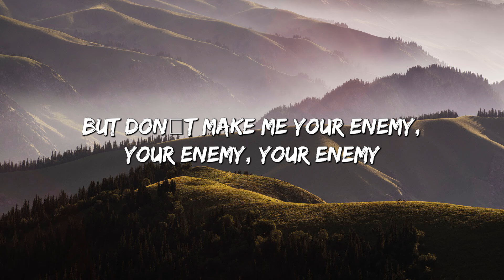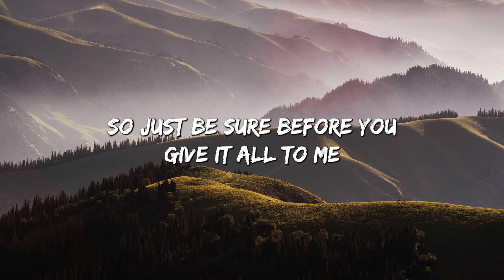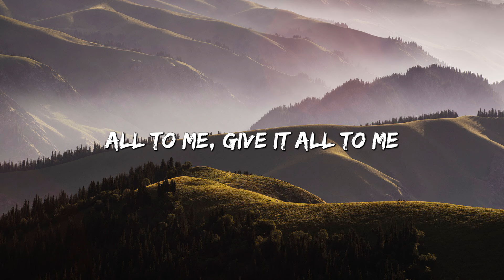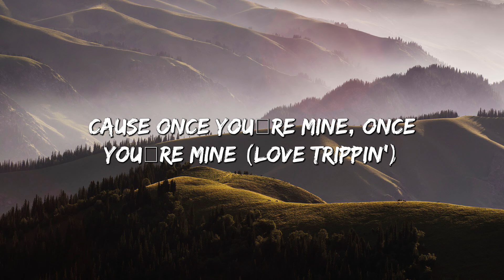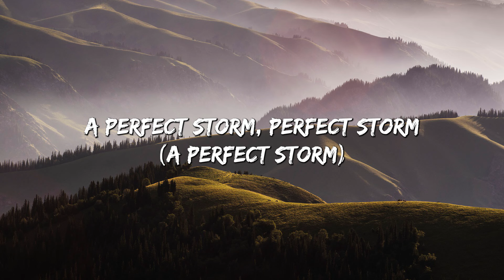Dark Horse - Katy Perry (Lyrics)